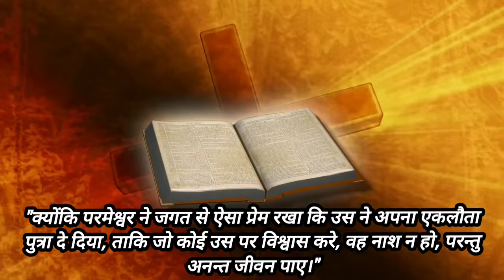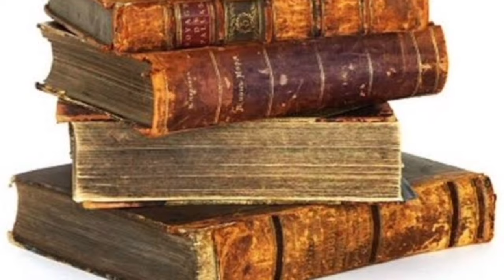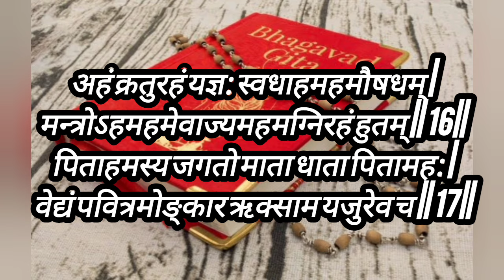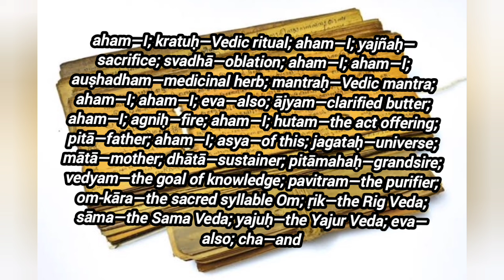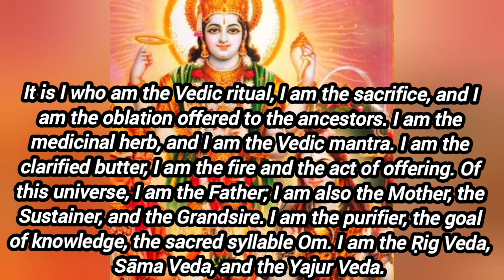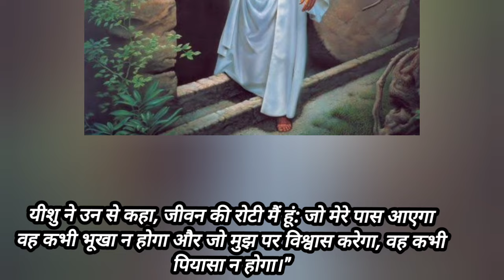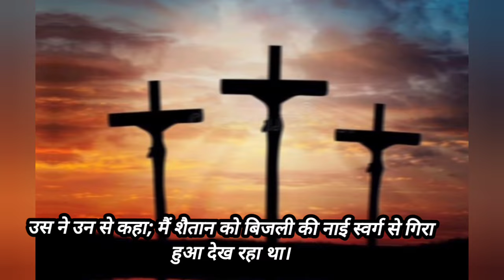Yeshu Ya Krishna || Jhutha Koun Hai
YOUR QUERIES - In this video I have explained about Jesus Christ and Krishna.

Yeshu Ya Krishna
Jhutha Koun Hai
krishna vs yeshu
krishna vs jesus christ
yeshu allah aur krishna
yeshu vs krishna
krishna vs jesus
krishna yeshu hai kya
krishna yeshu hai praman
yeshu allah aur krishna video
krishna kaha yeshu ke bare mai
yeshu ki rista krishna ke saath
krishna ki rista yeshu ke saath
krishna our yeshu ke bich antar
yeshu allah aur krishna lyrics
krishna
yeshu vakt krishna
krishna aur yeshu
yeshu
yeshu masih our sree krishna
swarathma yeshu allah aur krishna